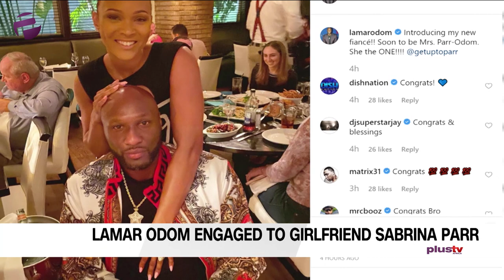Lamar Odom Engaged To Girlfriend Sabrina Parr